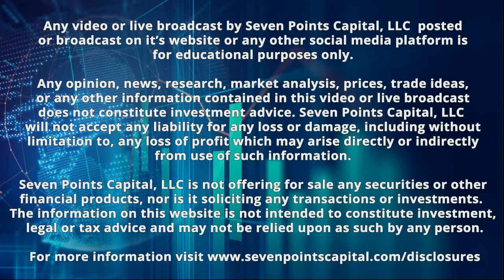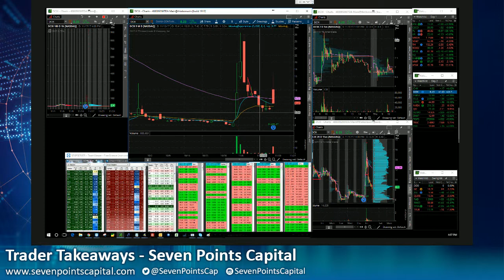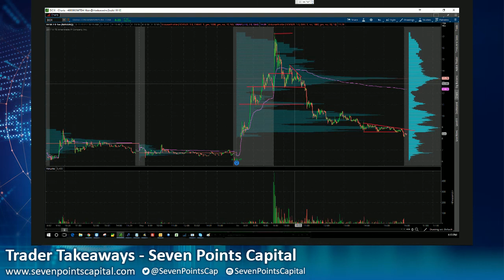Seven Points Capital - Trader Takeaways 11.17.17